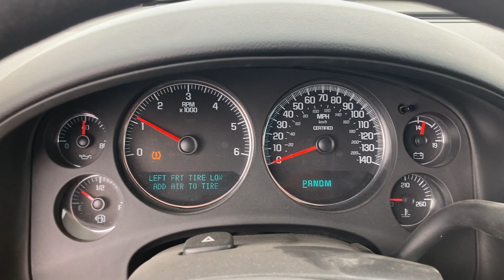GovDeals: 2013 Chevrolet Tahoe Police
2013 Chevrolet Tahoe Police sold by Shawnee County Sheriff's Office, KS on GovDeals.com